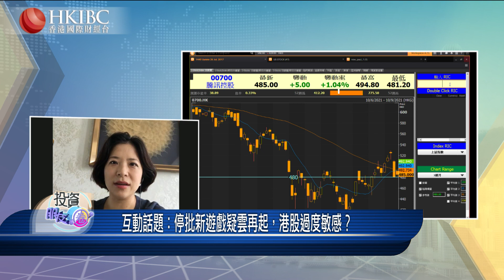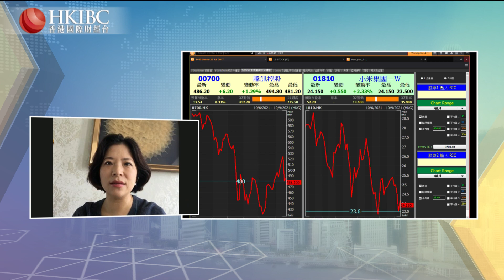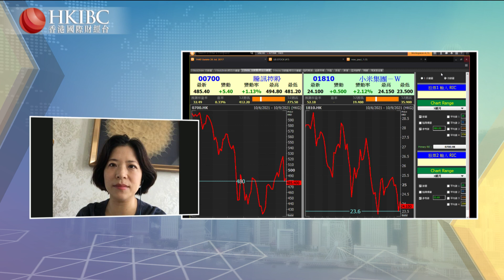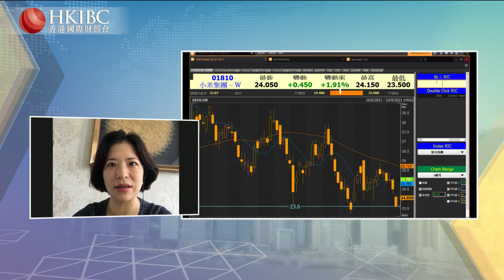【20210910】『投資朋友圈』停批新遊戲疑雲再起，港股過度敏感？@楊微#香港國際財經台